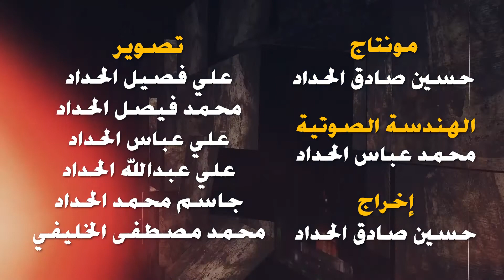السيد محمد الهندال ليلة ١١ جمادى الآخر ١٤٤٣هـ